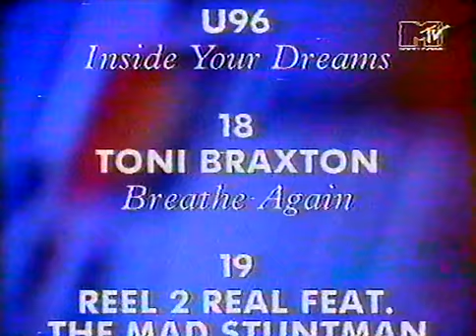MTV European Top 20 (April 2, 1994.)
1. Streets Of Philadelphia, Bruce Springsteen
2. Move On Baby, Cappella
3. Without You, Mariah Carey
4. Return To Innocence, Enigma
5. Let The Beat Control Your Body, 2 Unlimited
6. Things Can Only Get Better, D:Ream
7. Right In The Night Jam, & Spoon Feat. Plavka
8. Look Who's Talking, Dr. Alban
9. All For Love, Bryan Adams, Rod Stewart & Sting
10. The Sign, Ace Of Base
11. Sleeping In My Car, Roxette
12. It's Alright, East 17
13. Omen III, Magic Affair
14. Get-A-Way, Maxx
15. Sail Away, Urban Cookie Collective
16. Babe, Take That
17. Inside Your Dreams, U96
18. Breathe Again, Toni Braxton
19. I Like To Move It, Reel 2 Real
20. Whoomp! There It Is, Tag Team